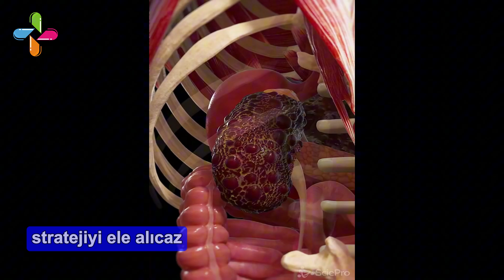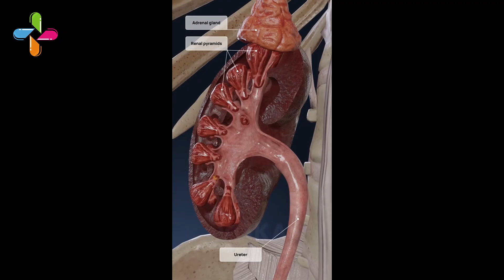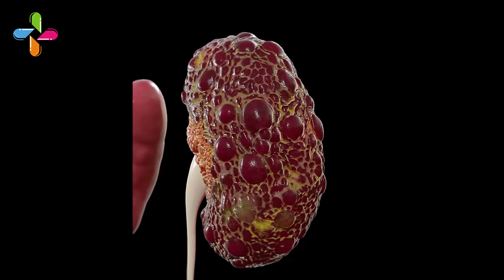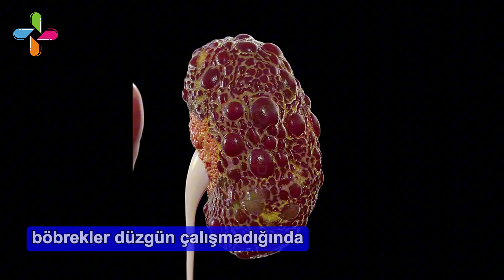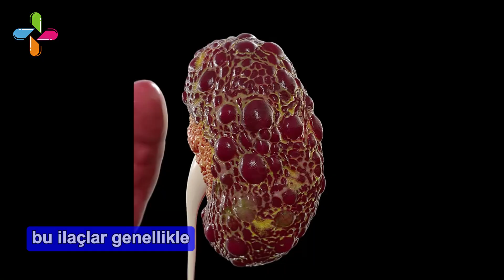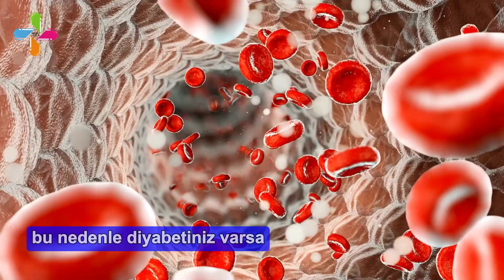BÖBREKLERİNİZ ÖLÜYOR! | BÖBREKLERİN HASTA OLDUĞUNU GÖSTEREN 10 GARİP BELİRTİ | Böbreklerim hastamı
Böbreklerimiz vücudumuzun filtreleri gibi davranır. Düzgün çalışmadıklarında zararlı toksinler birikerek ciddi sağlık sorunlarına yol açabilir. Ne yazık ki 15 milyondan fazla Türk böbrek hastalığından etkileniyor, ancak kronik böbrek hastalığı olanların yalnızca yaklaşık yüzde 10'u bu hastalığa sahip olduklarının farkında. Bu farkındalık eksikliği kısmen böbrek hastalığının erken belirtilerinin başka sağlık sorunlarıyla karıştırılabilmesinden kaynaklanmaktadır. Genellikle daha belirgin belirtiler hastalık ilerleyene kadar ortaya çıkmaz. Bu videoda böbreklerinizin sorunlu olabileceğine dair 10 uyarı işaretini ve olası sorunları erken dönemde ele almak için dokuz stratejiyi ele alacağız. Bu videoda böbreklerinizin yardıma ihtiyacı olduğuna dair 10 işaretten ve sorunları erken dönemde önlemenin 9 yolundan bahsedeceğiz.

Böbrek sağlığı, genel sağlık durumumuzun korunmasında kritik bir rol oynar. Bu videoda böbrek hastalığının belirtileri, dikkat edilmesi gereken durumlar ve erken teşhisin önemi hakkında detaylı bilgiler paylaşıyoruz. Böbreklerinizin sağlığını nasıl kontrol edeceğinizi öğrenmek ve hastalığın ilk sinyallerini fark etmek için videomuzu izlemeyi unutmayın! Sağlıklı böbrekler için alınabilecek önlemleri ve bu organın vücuttaki hayati görevlerini ele alıyoruz.

1- Böbreklerde sorun olduğunu nasıl anlarız?

Böbreklerde sorun olduğunda yorgunluk, idrarda renk değişimi, idrar miktarında azalma veya artış, sırtın alt kısmında ağrı gibi belirtiler görülebilir.

2- Böbrek hastalığının ilk belirtileri nelerdir?

İdrar yaparken yanma, şişkinlik, sabahları göz çevresinde ödem, sık idrara çıkma gibi belirtiler böbrek hastalığının ilk işaretleri olabilir.

3- Böbrek rahatsızlığı nereye vurur?

Böbrek rahatsızlıkları genellikle sırtın alt kısmında, yanlarda veya karında ağrıya neden olabilir. Bu ağrılar keskin ya da hafif olabilir.

4- Böbrek çürümesinin belirtileri nelerdir?

Aşırı halsizlik, kansızlık, ağızda metalik tat, ciltte kaşıntı ve ciddi vakalarda nefes darlığı böbrek çürümesinin işaretlerindendir.

5- Böbreğin çalışıp çalışmadığını nasıl anlarız?

Kan ve idrar testleri böbrek fonksiyonlarının durumunu anlamak için en güvenilir yöntemlerdir. Özellikle kreatinin ve üre değerlerine dikkat edilmelidir.

6- Böbrek iltihabı belirtileri nelerdir?

Böbrek iltihabı, yüksek ateş, titreme, bulanık veya kötü kokulu idrar, bulantı ve kusma gibi belirtilerle kendini gösterebilir.

Böbrek sağlığınızı korumak için neler yapabileceğinizi öğrenmek ve daha fazla bilgi edinmek için hemen videomuzu izleyin!

                                 🔸  Youtube Kanallarımız🔸

                                                 Web Sitelerimiz